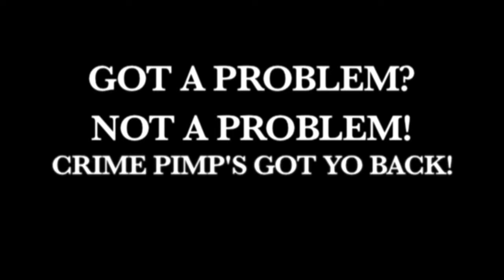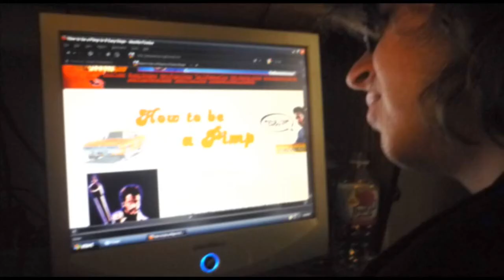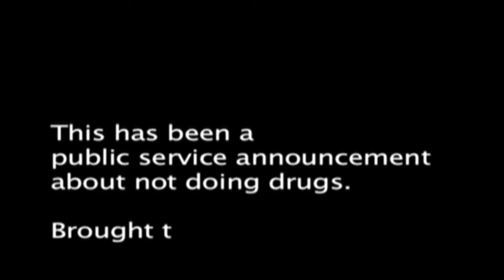Crime Pimp PSA - UNCUT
Here's the unedited version of our PSA for Broadcasting class.
Obviously, suggestive content galore. NSFW.

Music Tracks include samples from Garage Band
As well as "Put Yo Hood Up" by Lil Jon & the Eastside Boyz.

CRIME PIMP WHAT.